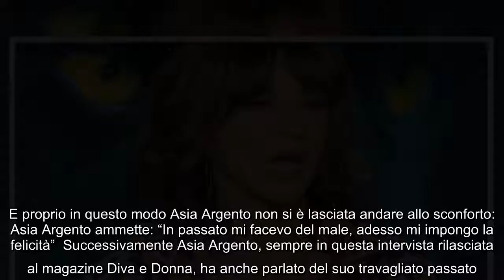Pechino Express, Asia Argento torna a parlare del suo incidente: "Tortura, ecco come ho reagito" Asi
Pechino Express, Asia Argento torna a parlare del suo incidente: "Tortura, ecco come ho reagito" Asia Argento ha rilasciato una lunga intervista